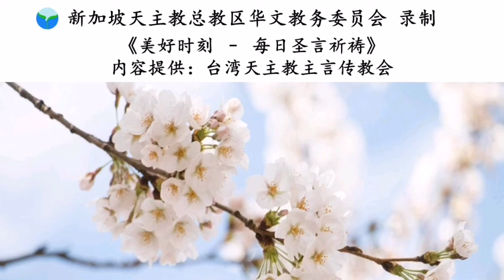《美好时刻 - 每日圣言祈祷》2019年9月11日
述员：佩珊姐妹
内容提供：台湾天主教主言传教会 请点击链接来下载CatholicSG Radio App （每天11am, 3pm及3am将会是CatholicSG Radio华语节目的时间）